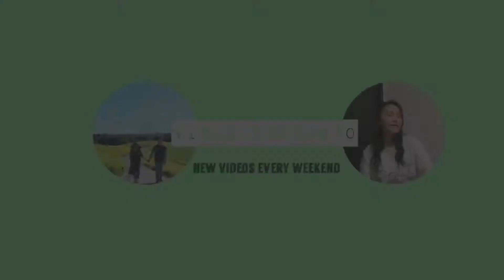VLOG HOMEMADE BAKSO AYAM | CARA MEMBUAT MIE AYAM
Tinggal di perantauan bukan berarti gak bisa makan makanan khas indonesia. Meskipun ribet dan harus bikin sendiri semuanya gue bakalan berusaha bikin. Kebetulan kali ini gue MUPENG liat instastory temen yang lagi makan MIE AYAM 🤤😅

Disini ada resto indonesia tapi sangat jauh dari rumah.

Bumbu dan rempah-rempah di jual ditoko asia. Kalo mau nyari di supermarket jepang gak akan nemu.

Tahun ini gue bakalan nanem rempah-rempah yang biasa di pakai di masakan khas indonesia, semoga ada yang mau bawain bibitnya😀

Oh iya resepnya gue gak share di sini. Kalo mau bikin kalian bisa googling or cari di instagram ya. Soalnya ini bukan resep gue nanti di bilang nyolong resep orang 😄

Editing : iMovie | Phonto

vntakimoto/

Pake camera apa?
Iphone X

Tinggal dimana?
Jepang, Bandoshi

Terimakasih.
Arigatou gozaimasu!